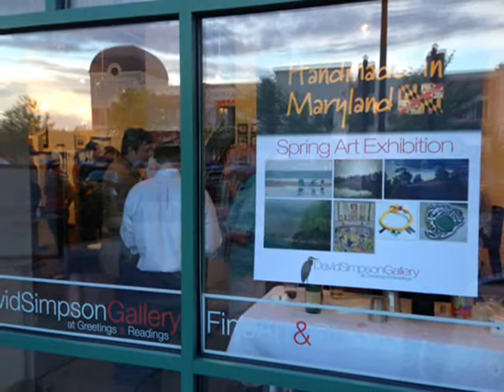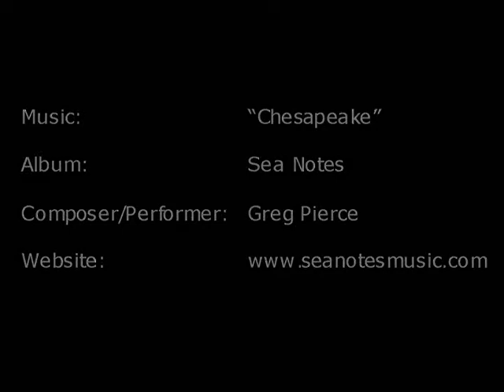David Simpson Gallery | Spring Exhibit | Greetings & Readings of Hunt Valley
Baltimore artist David Simpson presented several great, local artists and artisans for the opening of the Spring Exhibit in the David Simpson Gallery at Greetings & Readings. Artwork and jewelry handmade in Maryland, plus music by Baltimore musician Greg Pierce and catering by Barrett's Grill in the Hunt Valley Towne Centre.